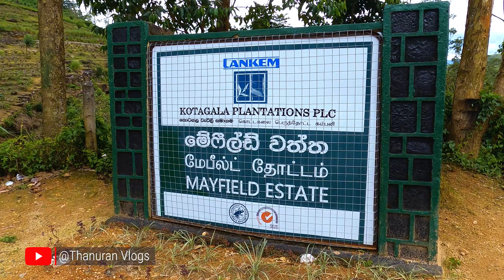அசானி போல வர துடிக்கும் மலையகத்தில் மற்றுமொரு குரல் Ashani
அசானிக்கு பின்னர் அதிகமானவர்களின் மலையகத்தில் ஒளிந்து கிடக்கும் திறமைகளை வெளிக் கொள்வதில் மகிழ்ச்சி

அனைத்து  உறவுகளுக்கும் வணக்கம்
எனது YouTube பக்கத்திற்கு உங்களை அன்போடு வரவேற்கின்றோம்.
பலாலி காணி விடுவிப்பு காணொளிகளில் இருந்து எனக்கு இன்று வரை மிகவும் ஆதரவு தந்துள்ளீர்கள், அனேகமானோர் புலம்பெயர்ந்த நாடுகளில் உள்ள தமிழ் பேசும் எம் உறவுகளே
உங்கள் ஒவ்வொருவரினதும் அன்புக்கும் ஆதரவுக்கும் நன்றிகள்.

உங்கள் ஒவ்வொருவரின் ஏக்கம் எம் தாய் நாட்டில் நடைபெறும் நம் பண்பாட்டுக் கலை கலாச்சார நிகழ்வுகள் அதனுடன் சேர்ந்து எம் தமிழருடைய பண்டைய வாழ்வியல் சார்ந்த விடையங்களை புலம்பெயர்ந்த நாடுகளில் இருந்து பார்க்க வேண்டும் என்பதே, அதை நான் நன்கு அறிவேன்.

அடுத்து வரும் சந்ததியினருக்கு நமது தமிழர் வாழ்வியல், சமூக சமய பண்பாட்டு விழுமியங்களை நமது பிள்ளைகளுக்கு காண்பிக்க வேண்டும் என்ற உங்களுடைய ஏக்கம் எனக்கு புரிகின்றது.
அந்த வகையில் என்னால் முடிந்தவரை எனது YouTube Channel மூலமாக உங்களுடைய எதிர்பார்ப்பை பூர்த்தி செய்யலாம் என்று எதிர் பார்க்கின்றேன்.

இனிவரும் காலங்களில் உங்களுடைய எதிர் பார்பை பூர்த்தி செய்யும் வகையில் எமது  வாழ்வியல் காலாச்சாரம் சமய சமூக விடயங்களை உள்ளடக்கியதான காணோளிகளை எதிர் பாருங்கள்

ஏனைய காணொளிகள்